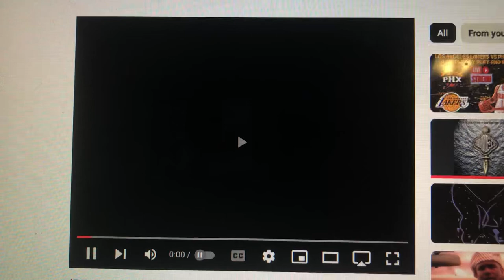de Passe Entertainment/CBS Paramount Network Television (2006-2008)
From Season 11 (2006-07) & Season 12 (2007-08) of Get Over Here (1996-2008).

Starting in 2006, CBS Paramount Television produces the show.

Season 12 would be the final season of the show because of low ratings caused by the 2007-08 WGA Strike. The final episode aired on May 4, 2008.

Get Over Here™ is a trademark of CBS Studios, Inc. Filmed in front of a live studio audience.